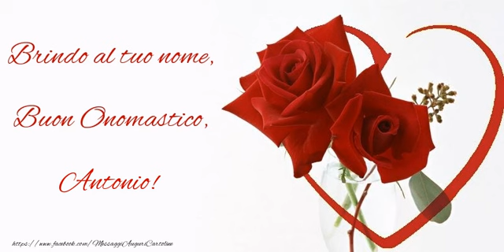Auguri Antonio! Buon Onomastico!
Si avvicina il giorno di onomastico d'una persona a voi più cara con nome Antonio? Vi invitiamo a scoprire le nostre cartoline musicali di buon onomastico con nome Antonio. Auguri di Buon Onomastico Antonio!